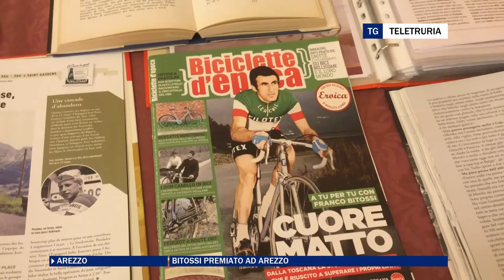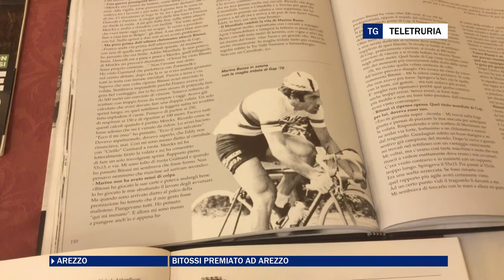Bitossi premiato ad Arezzo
Bella cerimonia al Circolo Artistico. Premiato Franco Bitossi a 50 anni dalla più cocente delusione della sua carriera, il mondiale sfuggito di un soffio a Gap.